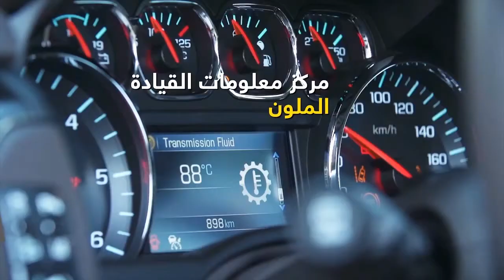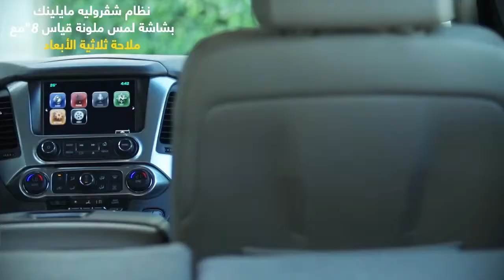تاهو 2015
مواصفات شيفروليه تاهو 2015 الجديدة كليا